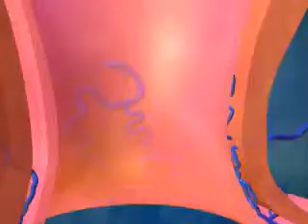Hémorroïdes Définition, Symptômes, Causes